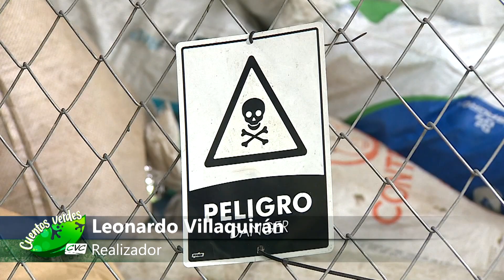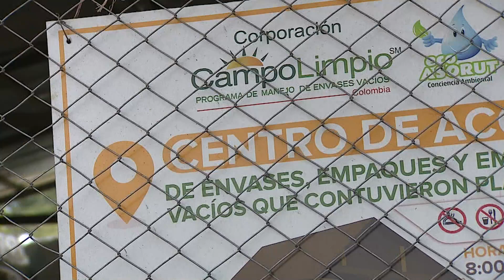Educación Ambiental Chatarrerías La Unión - Cuentos Verdes 17 de noviembre del 2023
EDUCACIÓN AMBIENTAL CHATARRERÍAS LA UNIÓN
La CVC en el municipio La Unión viene desarrollando una campaña educativa con diferentes establecimientos para el correcto manejo y disposición de envases de agroquímicos, que mal dispuestos pueden generar problemas en la salud de las personas o al medio ambiente. Más detalles en la historia de hoy…
Más información: 6206600 ext. 2201. / Com. Soc.  Jessica Henao